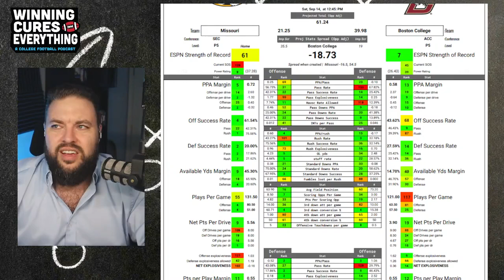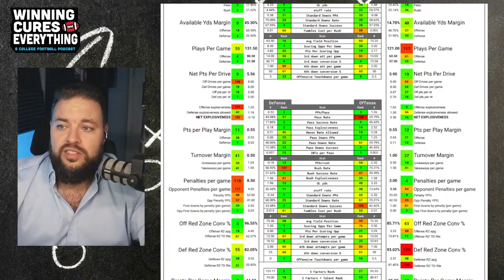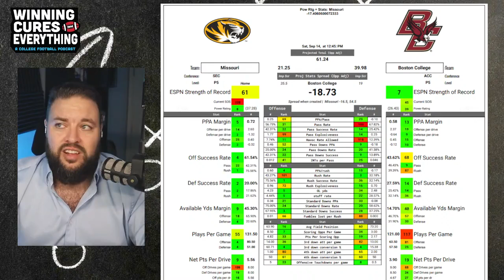Missouri vs Boston College Picks & Prediction Against the Spread 2024 College Football Analysis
Missouri vs Boston College Picks Against the Spread 2024 Predictions

Gary gives a quick preview, analysis, score prediction based on advanced stats and data & his pick (lean) against the spread (ATS) for the 2024 College Football Week 3 matchup featuring Boston College vs Missouri!